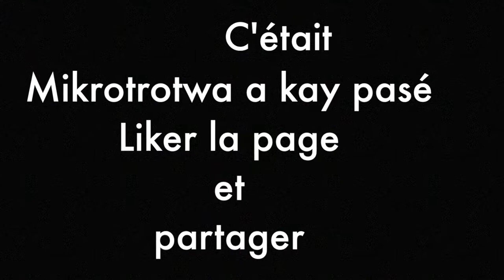Mikrotrotwa a kay pasé - ITV de Serge DORVILLE de FINETAKAZ.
Kouté pou tan-n, é tan-n pou konpwan-n...JEAN - ALBERT ka bay la vwa avè Serge DORVILLE a Finètakaz.